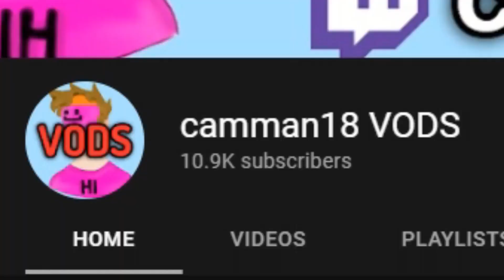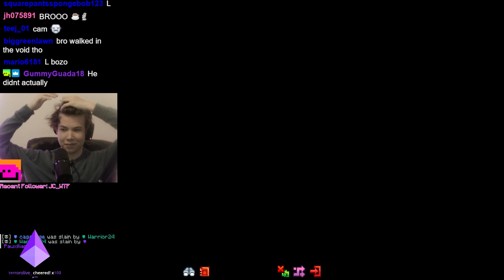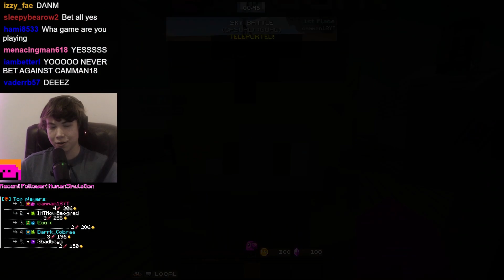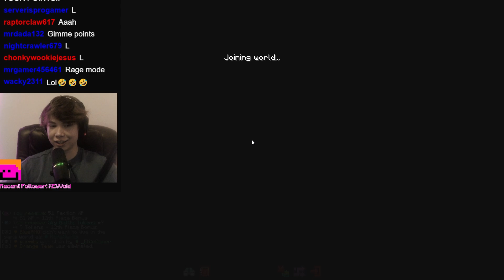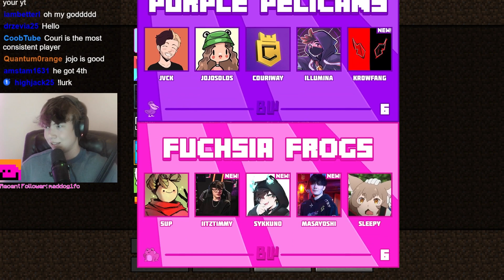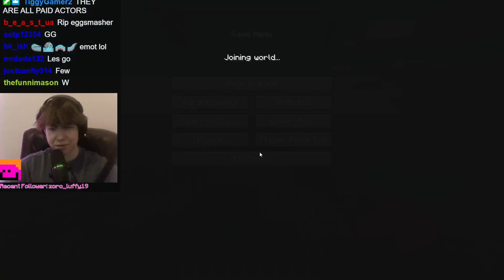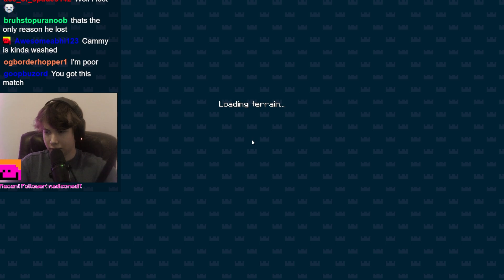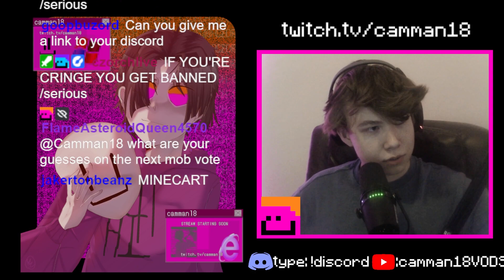Playing on Minecraft's Multiplayer Servers! camman18 Full Twitch VOD